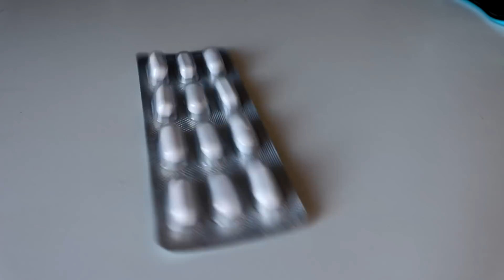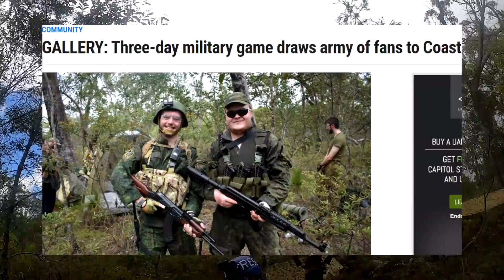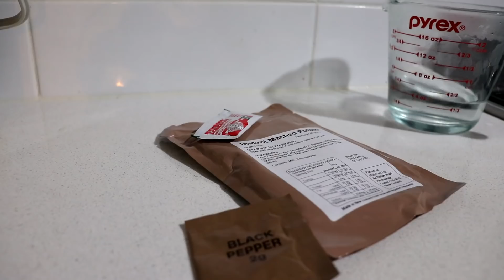Milsim in a Natural Disaster | A Fustercluck in Airsoft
Hey, I'm back from holiday. And by holiday, I meant I was out in the Queensland bush in Russian camos chasing traitors to the PLAM. It was great fun despite the issues, and I was really glad to finally get out into my first proper real life milsim. Next time I'll probably just fly though, that car drive was something else.

Credits:
Kermit provided thermal grabs, footage & photos. Cheers!
T-Rex provided the mortar footage where I wasn't present. Cheers!

Time Stamps:
0:00 Day 1
6:04 Day 2
17:07 Day 3
22:51 Conclusion

Where was this played at?
I played this at the Susan River field, in Operation Tempest, organised by Combat Simulations Australia. Cheers to them and the group who provided the special custom equipment (Gustav, Mortars, etc.) for making the event possible!